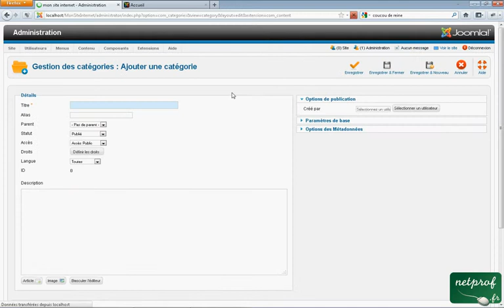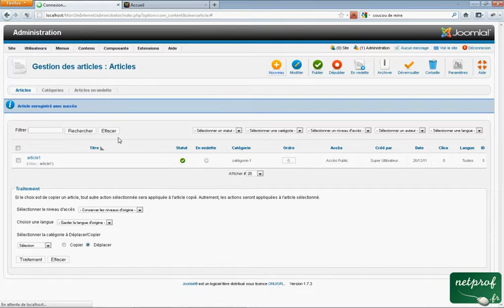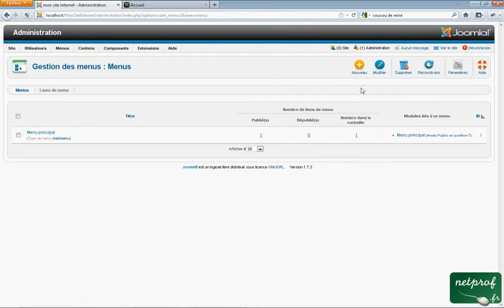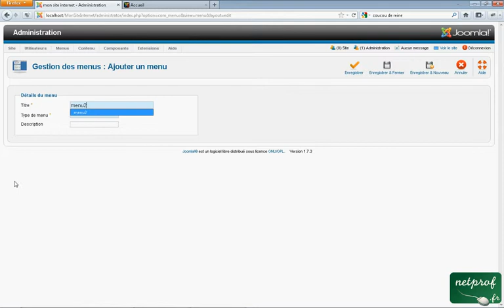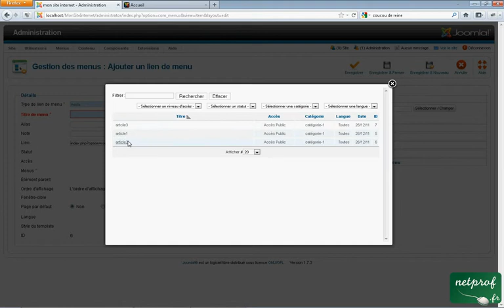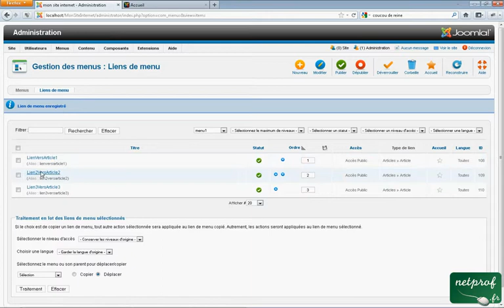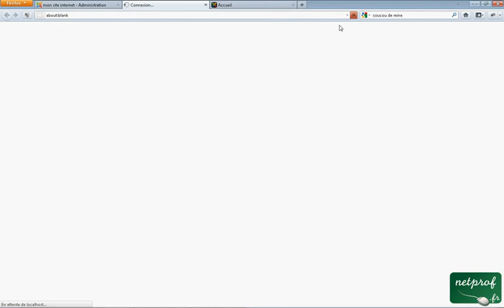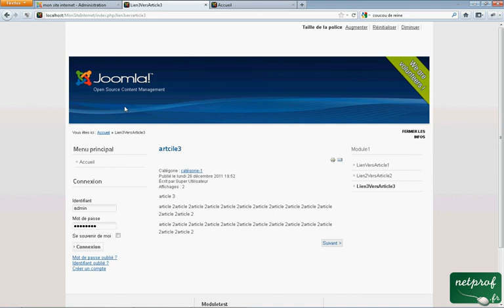Joomla 7 Creation et gestion des articles et menus